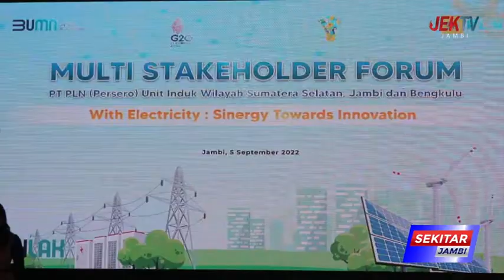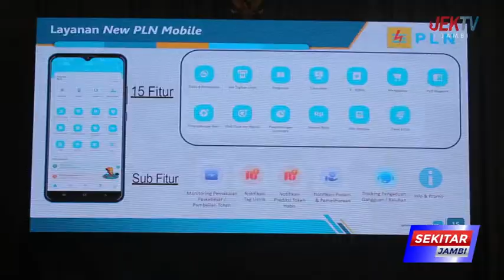MULTI STAKEHOLDER FORUM 2022 DI PROVINSI JAMBI